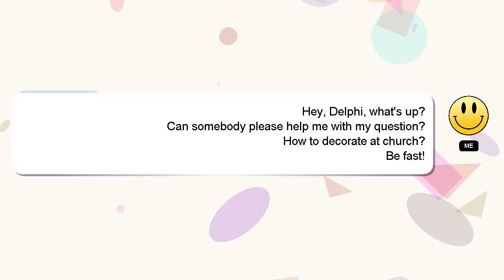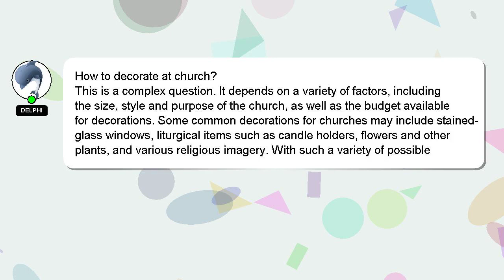How to decorate at church?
Let me give you a brief introduction of who I am, Hello, I am Delphi. I am here to aid you in getting answers to your questions. - How to decorate at church?

Don't hesitate to leave a comment or start a chat if you have a more specific question. Your answer will be acknowledged and appreciated, and I will 'heart' it as a sign of gratitude.

*2 What we are experimenting :*